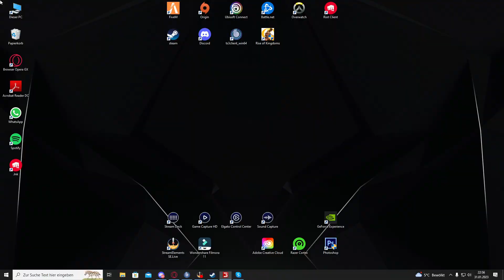Das Fahrrad gehört mir! 👑 3vs. Wald #21 👑 freasy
Die zwei verrückten sind wieder da besser und lustiger als zuvor

►►Immer Aktuell